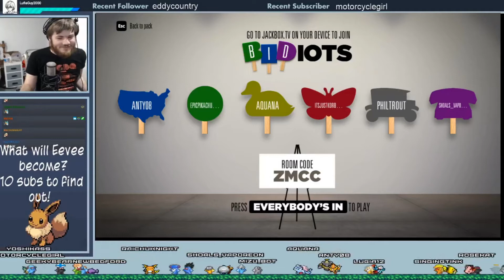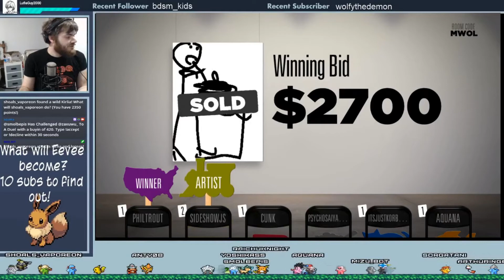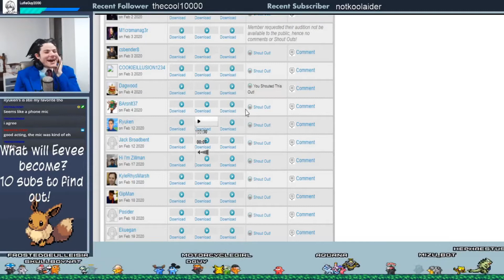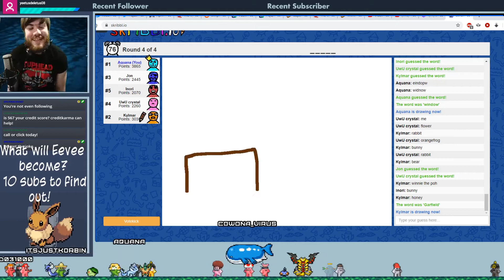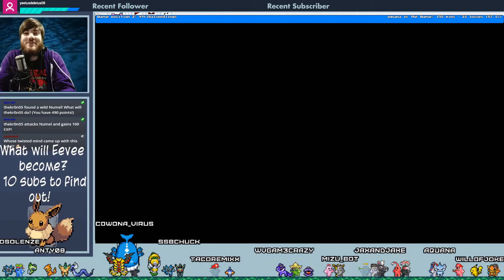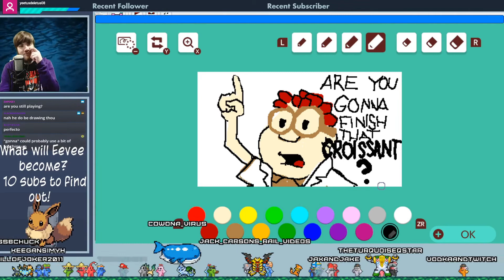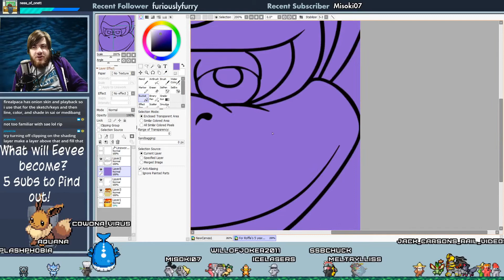Chibi / Aquana twitch clips archive 2020 (Part 1/2)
00:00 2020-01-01 you know you like it lul
00:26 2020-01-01 i actually won quiplash
00:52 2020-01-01 the return of nappa sings part 12
01:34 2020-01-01 the return of nappa sings part 22
02:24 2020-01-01 mistakes were made aquanaoof
02:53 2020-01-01 perfect timing aquanalul
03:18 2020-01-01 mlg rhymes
04:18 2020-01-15 back from gdq talking about stuff then...
04:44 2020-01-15 back from gdq talking about stuff then...
05:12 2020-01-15 back from gdq talking about stuff then...
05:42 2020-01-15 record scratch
06:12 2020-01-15 back from gdq talking about stuff then...
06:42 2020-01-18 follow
07:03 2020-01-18 someone please pick up that phone...
07:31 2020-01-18 dem eyez aquanawhoa
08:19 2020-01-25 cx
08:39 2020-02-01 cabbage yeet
09:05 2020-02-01 cabbage soccer ball yeet
09:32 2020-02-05 its the angry goose
10:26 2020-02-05 peace was never an option
10:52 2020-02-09 it was destiny
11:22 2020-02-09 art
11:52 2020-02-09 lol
12:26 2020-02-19 did that really work aquanawhoa
13:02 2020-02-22 ace attorney dub reviewing...
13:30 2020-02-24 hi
13:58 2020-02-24 missingno is here
14:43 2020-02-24 sudden gregory edgeworth cameo
15:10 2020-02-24 gumshoe has an announcement to make
15:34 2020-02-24 gumshoes va has an announcement to...
15:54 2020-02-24 an exception has occured aquanaexe has...
16:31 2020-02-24 hey chat its me the voice of...
17:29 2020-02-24 back to your regularly scheduled...
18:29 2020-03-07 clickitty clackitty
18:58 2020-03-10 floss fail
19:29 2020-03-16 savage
20:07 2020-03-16 pokemon mystery dungeon and chill part...
20:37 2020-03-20 saved by kecleon
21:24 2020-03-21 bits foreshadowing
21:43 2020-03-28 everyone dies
22:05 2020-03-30 sloberon claims another
22:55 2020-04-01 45 gift sub bomb what
23:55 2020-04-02 dangerous pudding at full hp
24:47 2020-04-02 nunca en la vida
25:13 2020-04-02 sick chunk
25:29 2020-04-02 im losing my mind rn
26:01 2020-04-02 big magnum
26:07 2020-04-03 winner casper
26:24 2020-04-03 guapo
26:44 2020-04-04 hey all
26:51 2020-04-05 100 orange juice tournament sponsored...
27:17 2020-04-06 stopping them one space before...
28:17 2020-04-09 first trivia murder party win ever...
29:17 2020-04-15 working as intended
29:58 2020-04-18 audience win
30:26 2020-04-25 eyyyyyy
31:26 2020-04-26 nope it wasnt ubiquitous
31:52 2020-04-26 imagine if she gets double dice
32:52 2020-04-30 i mean i am wet wait
33:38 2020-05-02 goin to olive garden be like
34:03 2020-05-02 absolutely no super expert levels
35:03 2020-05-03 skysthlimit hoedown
35:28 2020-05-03 aquanas wumbo has awakened
35:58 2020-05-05 we made aquana run on a conveyor belt...
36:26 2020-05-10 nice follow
36:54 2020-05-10 mario party with defender dizzyizzy and...
37:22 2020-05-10 it gets harder and faster as it gets...
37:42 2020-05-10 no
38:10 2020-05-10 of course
38:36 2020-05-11 post mario party celebration singing a...
39:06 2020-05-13 showing ace attorney episode 6 with...
39:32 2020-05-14 got the w
40:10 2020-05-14 we beat carls level
41:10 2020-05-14 time to die
42:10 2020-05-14 i hate it already
43:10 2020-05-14 theres a lotta balls in my future
44:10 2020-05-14 what a riot
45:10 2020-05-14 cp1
46:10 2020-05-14 outfoxing the troll
47:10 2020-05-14 we live here
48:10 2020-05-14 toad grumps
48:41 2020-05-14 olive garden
49:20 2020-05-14 just in time
50:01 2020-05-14 first try bs room
51:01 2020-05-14 could be worse
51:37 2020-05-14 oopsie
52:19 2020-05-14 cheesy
53:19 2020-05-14 so many balls
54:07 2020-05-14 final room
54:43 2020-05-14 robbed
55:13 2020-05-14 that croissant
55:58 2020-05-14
56:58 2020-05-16 aquana does all the work and instead is...
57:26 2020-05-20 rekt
57:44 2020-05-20 aquana sings yakkos world on helium
58:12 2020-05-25 chat was definitely nice
59:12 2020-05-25 and best username award goes to
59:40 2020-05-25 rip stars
01:00:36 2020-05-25 chat is nice to me in mario 64 3
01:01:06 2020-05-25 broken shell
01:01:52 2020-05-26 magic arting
01:02:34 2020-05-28 the chaos queen strikes again
01:03:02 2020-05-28 so close yet so far
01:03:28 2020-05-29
01:03:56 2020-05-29 tomba the mighty